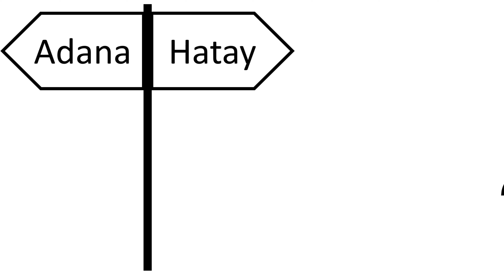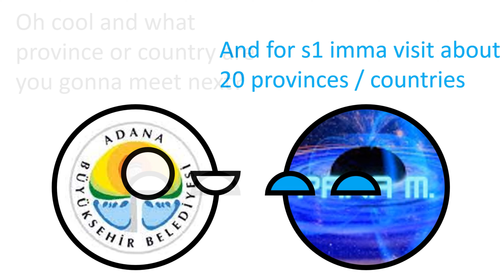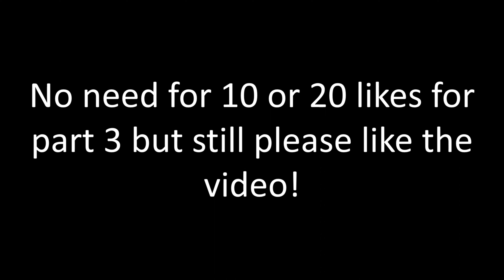When Pana M. meets Adana (Part 2) Collab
This is my first collab video @Kebab774_Gaming just mostly help me with the scripts but anyways enjoy :D

Credits: @incompetech_kmac : for the music
                @Kebab774_Gaming : for the collab and help with me with the scripts (or idk)

My Discord Tag : Pana M.#7535